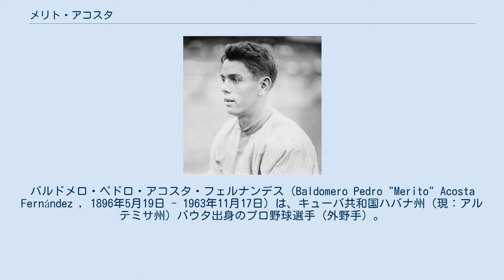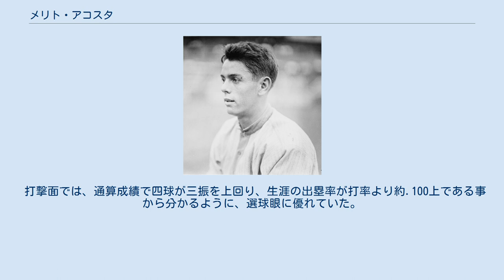メリト・アコスタ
バルドメロ・ペドロ・アコスタ・フェルナンデス（Baldomero Pedro "Merito" Acosta Fernández , 1896年5月19日 - 1963年11月17日）は、キューバ共和国ハバナ州（現：アルテミサ州）バウタ出身のプロ野球選手（外野手）。
 長い間、同世代のキューバ出身MLB選手であるホセ・アコスタの弟とされていたが、実際には無関係であることが彼の娘によって明らかにされた。
 1913年6月15日にワシントン・セネタースの一員として、17歳でMLB初出場。
年間では出場機会はさほど多くはなかったが、それでも20打数6安打に2盗塁と上々の数字を記録した。
しかし翌1914年、1915年と出場試合数は増えていくものの、結果を残すことが出来なかった。
 1916年にわずか5試合出場に終わると、1917年は出場機会に恵まれず、ようやくMLBの舞台に戻ってきた1918年にはシーズン途中でのトレードが待っていた。
移籍先のフィラデルフィア・アスレチックスでは49試合に出場して打率.302を記録するなど奮闘するが、この年限りでMLBからは退いた。
 その後は1928年までマイナーリーグのAA級ルイビルに所属した。
 また、冬の時期は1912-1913シーズンから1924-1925シーズンまでキューバ国内リーグ"リーガ・クバーナ・デ・ベイスボル"でプレーした。
 1918年12月2日に外野手（中堅手）ながら無補殺の三重殺を達成するという珍記録を演出。
無死満塁から全力疾走をしてライナーを好捕、そのまま走って二塁を踏み、飛び出していた二塁走者をアウトに取り、最後は戻ろうとした一塁走者を追い掛け、タッグアウトにした。
 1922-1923シーズンにはエレファンテス・デ・マリアナオの監督として、チームを創設初年でキューバリーグ優勝に導いた。
 アメリカ合衆国内に初めて設立されたキューバ出身者によるマイナーリーグチーム、ハバナ・キューバンズのオーナーを務めていた。
 1955年にキューバ野球殿堂入りを果たした。
 1963年11月17日にフロリダ州マイアミで死去。
67歳没。
 打撃面では、通算成績で四球が三振を上回り、生涯の出塁率が打率より約.100上である事から分かるように、選球眼に優れていた。